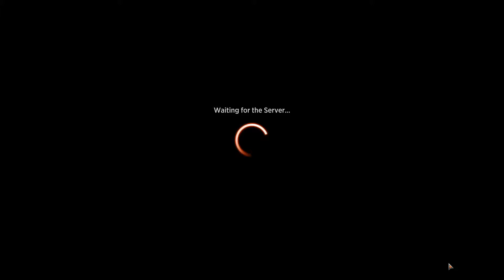AFR, Drafts, Dimir MTG Arena (no audio)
Had some fun with this one. No audio this time